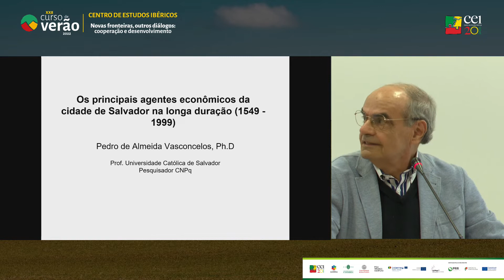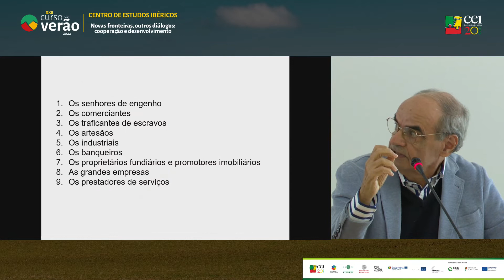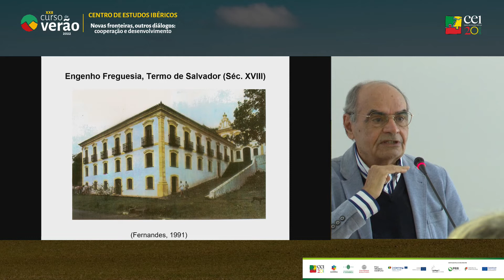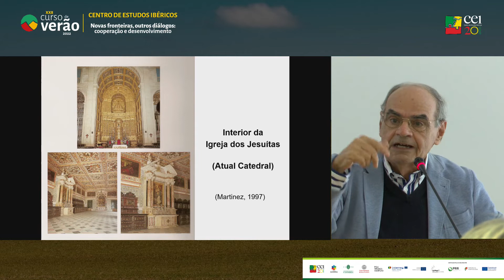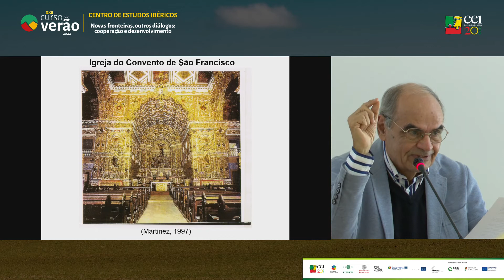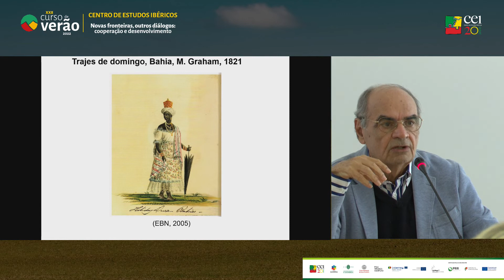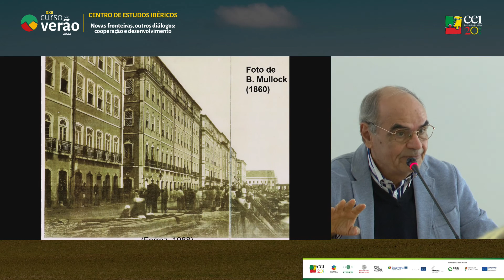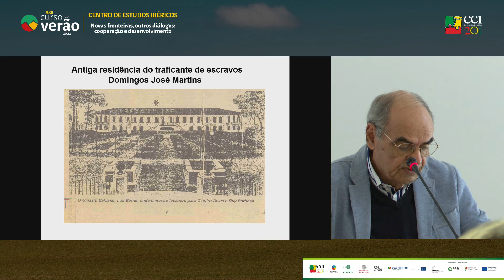Conferência 4 - Os principais agentes econômicos da cidade de Salvador na longa duração (1549-1999)